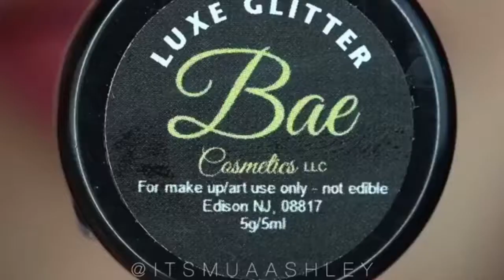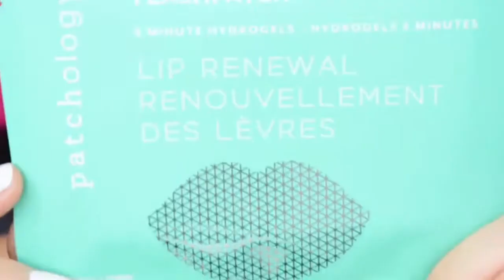Best Makeup LIPSTICKS Tutorials |💄Top 10 Viral Makeup Videos on Instagram January 2018 #2